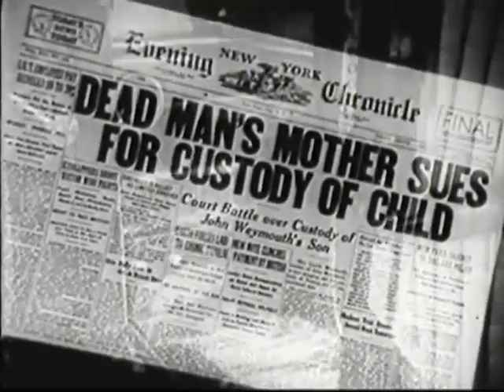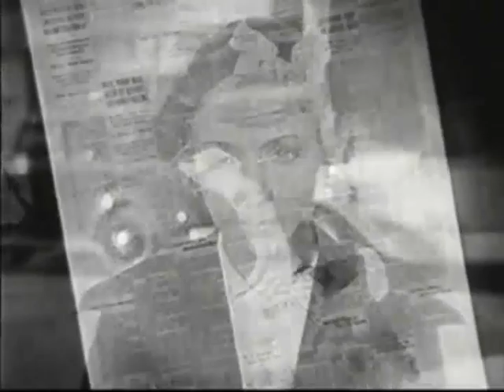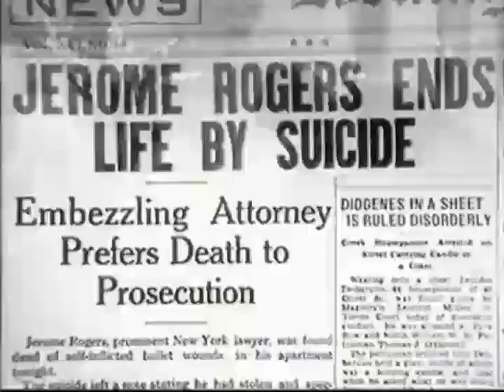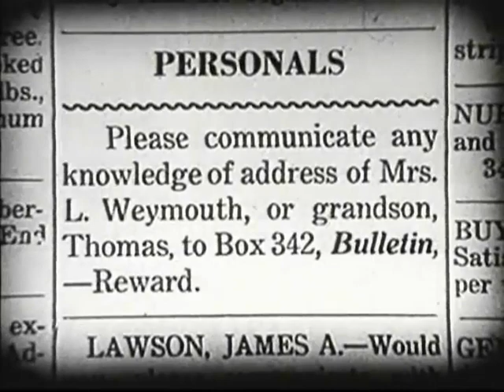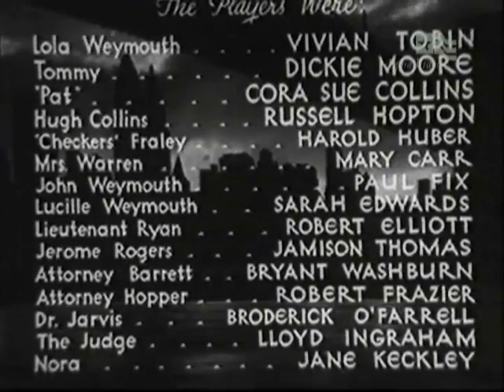1934 Drama "The World Accuses" Classic American Old Movie Full Length and Free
Hello!  Here's a mid 1930s Melodrama I think you will enjoy...
It is with (adorable, and great little actor) Dickie Moore, Vivian Tobin, Cora Sue Collin, Paul Fix, Harold Hubber, Jamison Thomas, Mary Carr, and others.
This is a Chesterfield Production Directed by Charles Lamont.

A nicely put review was written on IMDb:
"This movie has a bit of the quality of the many movies adapted from Saturday Evening Post or Collier's magazine short stores. It is tidy, neat, and well paced, with a satisfying resolution in a manner that makes such films (and stories) pleasing but not amazing." (Thank you, Catherine)

I try to upload movies that are worth watching, so give it a try and let me know what you think!

I hope you like this Channel, and become a SUPPORTER of it! Please know that every little bit you give, even by watching or clicking on an ad, helps to bring you more Classics to watch on 1 Channel :) Thanks so much and don't forget to SHARE with friends and family what you like!